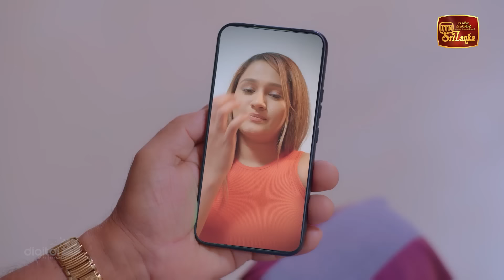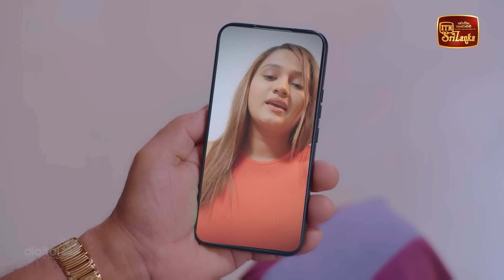Ayachana | Episode 26 - (2024-06-21) | ITN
Ayachana | Episode 26